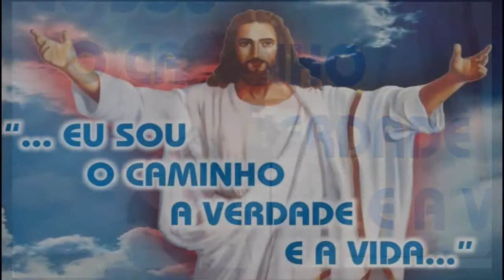Palestra Pública 02/10/2020 com Rosária Lourenço